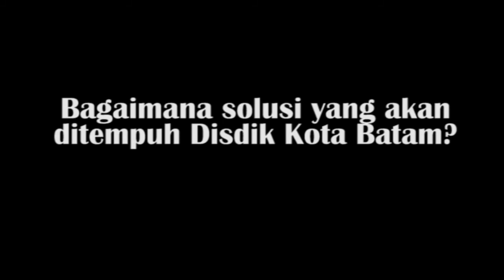RT Hingga Camat Pusing Soal PPDB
Ratusan orangtua kecewa karena anaknya tidak lolos dalam PPDB SMP Negeri di Kota Batam.

Kebijakan zonasi juga tidak mengurai masalah. Justru sistem tahun 2018 ini menambah persoalan kian pelik.

Perangkat RT/RW hingga Camat mengaku ikut pusing. Dinas Pendidikan Kota Batam menyebut, semua sudah kodrat, karena terbatasnya daya tampung sekolah negeri.

Bagaimana solusi yang akan ditempuh Disdik Kota Batam?

Baca Liputan Tribun Batam Edisi, Senin 9 Juli 2018